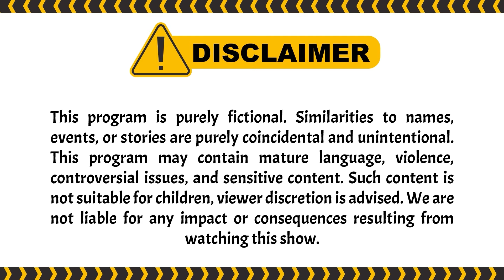AWWW!! Satu Studio Ampe Salting Euuyy! | Garis Tangan ANTV Eps 32 (2/4)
Episode kali ini, ada peserta Wanita yang mencari pria kuat dibantu oleh papanya langsung. sang papa memberi tantangan push up dan panco ke peserta pria. gak sampai disitu, security antv ikut tantangan tersebut demi mendapatkan hati Wanita tersebut. Bagaimana selengkapnya? cuss tonton disini:

000019
000020